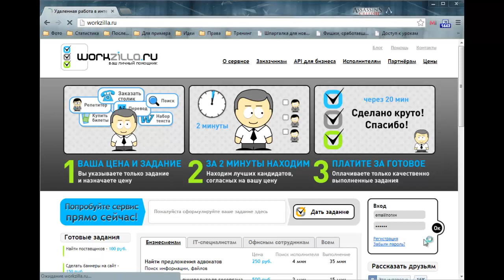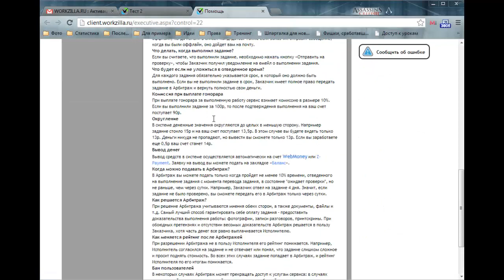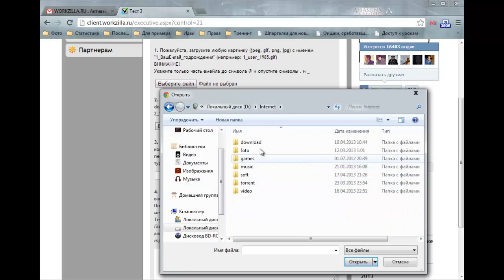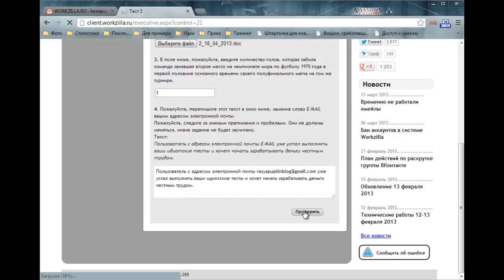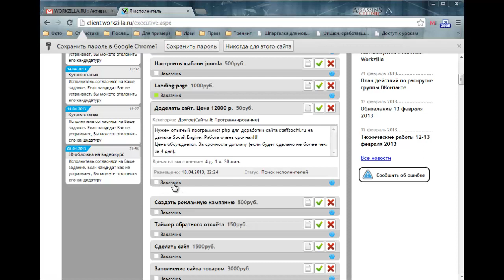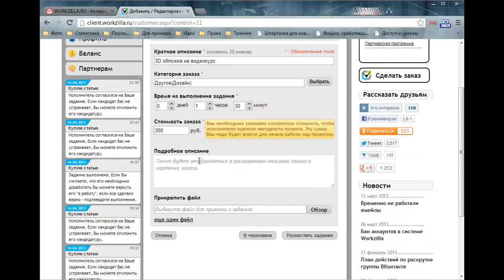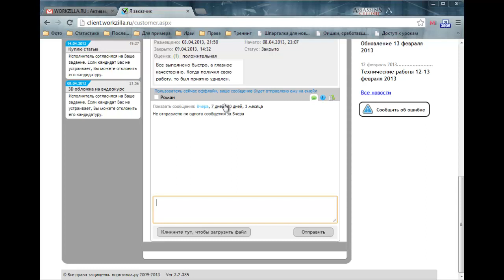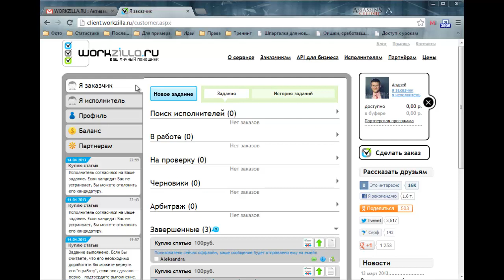Воркзилла - видеоурок по фрилансу в workziila.ru